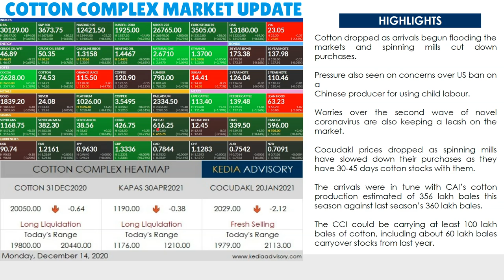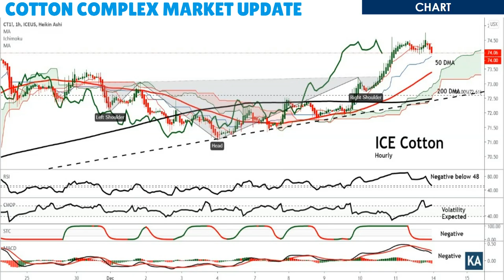Kedia Cotton Complex Morning Podcast as on Dec 14, 2020 | केडिया कॉटन पॉडकास्ट 14 दिसंबर, 2020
Cotton dropped as arrivals begun flooding the markets and spinning mills cut down purchases.
Pressure also seen on concerns over US ban on a Chinese producer for using child labour.
Worries over the second wave of novel coronavirus are also keeping a leash on the market.

Cocudakl prices dropped as spinning mills have slowed down their purchases as they have 30-45 days cotton stocks with them.
The arrivals were in tune with CAI’s cotton production estimated of 356 lakh bales this season against last season’s 360 lakh bales.
The CCI could be carrying at least 100 lakh bales of cotton, including about 60 lakh bales carryover stocks from last year.